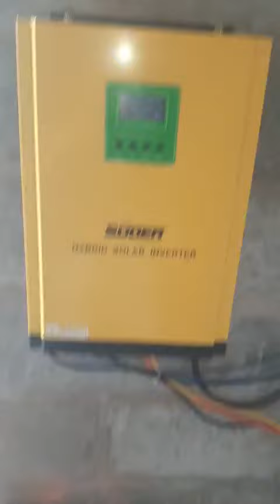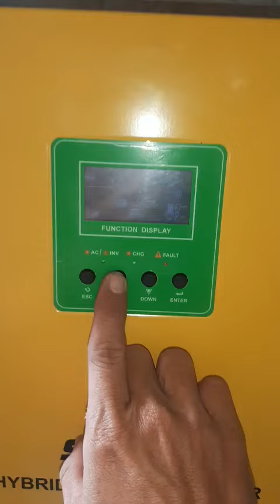ĐIỆN MẶT TRỜI CÓ LƯU TRỮ-PHỤC VỤ HỆ THỐNG TƯỚI CỦA TRANG TRẠI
PVN Battery tạo giải pháp lưu trữ thông minh theo nhu cầu của bạn  như :  Xà lan, tàu thuyền , du thuyền. hộ gia đình và doanh nghiệp